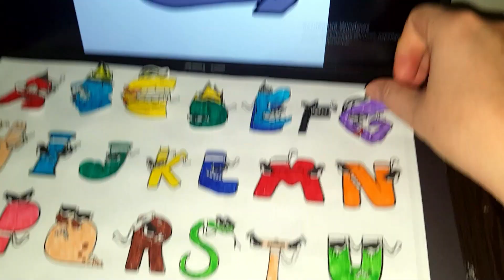Alphabet Lore (A-Z...) - Coloring Pages Alphabet Lore COLORING Humanized Alphabet Lore puzzle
Drawing  letter R ALPHABET LORE | All Lettters (A-Z)
I show you how to draw and paint all the letters of the Alphabet Lore, from A to Z, one by one, in upper case, drawn step by step, using permanent ink markers.

If you are looking for a fun way to teach the alphabet, then you should check out this coloring pages section! In addition to the alphabet coloring pages, you will also find drawings and images of the letters A-Z. These drawings are humanized, which means that the letters are drawn in the form of people and animals.